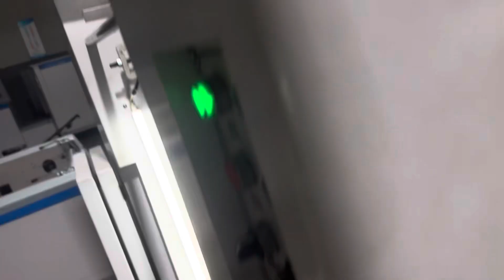تم اختبار آلة صنع الأكياس الورقية ذات القاع المربع لعميلنا في سوريا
تم اختبار ماكينة تصنيع أكياس ورقية ذات قاع مربع لعميلنا في سوريا. بمحرك سيرفو مزدوج، واحد للمحرك الرئيسي، وآخر لمحرك الجر.